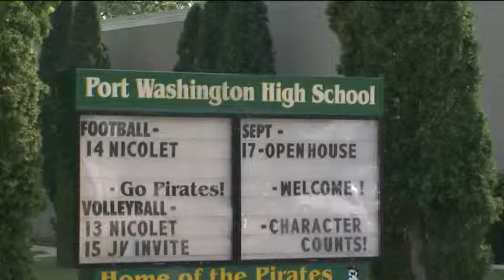Port Washington teen Tyler Buczek remembered